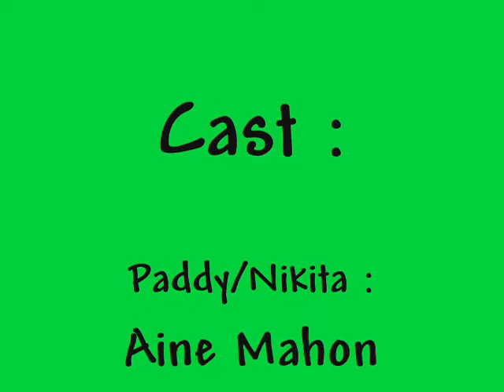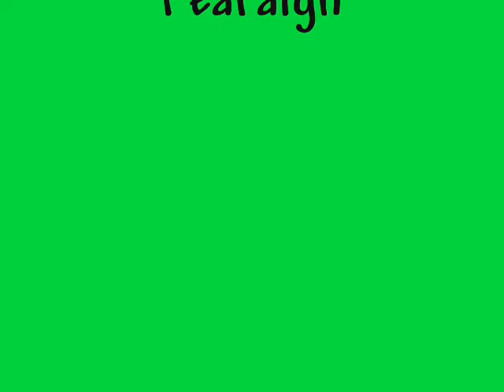Caitlin Anna Nnd Aines Rap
Made By Anna Caitlin Nnd Aine In Colaiste Pobail Rath Cairn 4th Year 2010 & '11 :P We Wrote Nnd Made The Video Our Selves.

Culshies For Loiffe :)

Is é Anna Caitlin Agus Aine ó Colaiste Pobail Rath Cairn A Dearna An Scannan Seo (3mcs) Ta Muid In San Idir Bhlian 2010  & 2011 :)